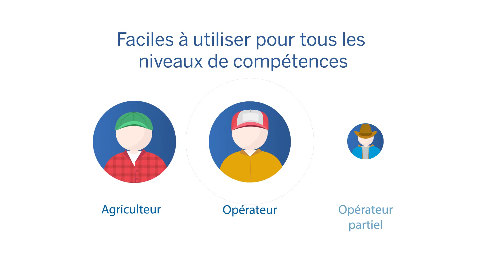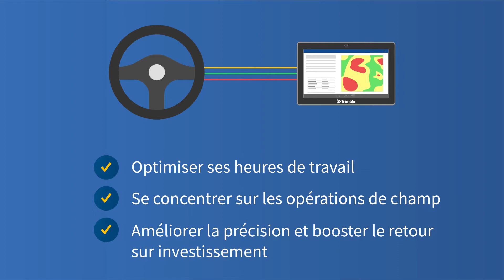Trimble Guidance and Steering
Découvrez les solutions de guidage Trimble.